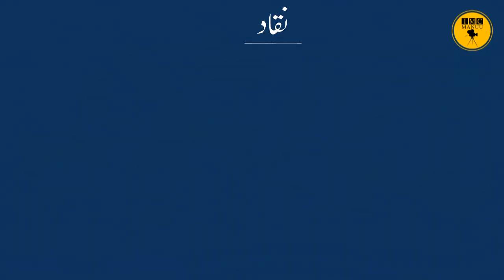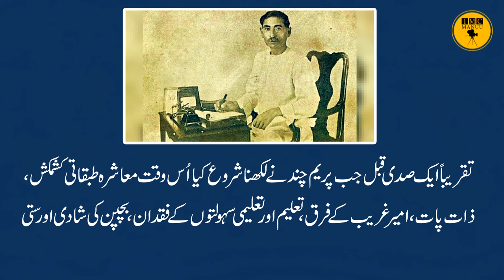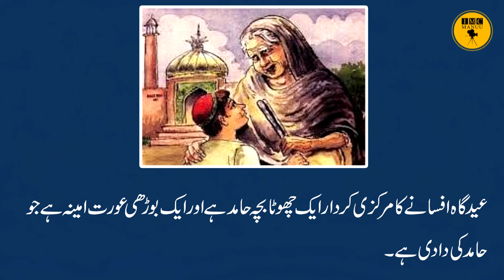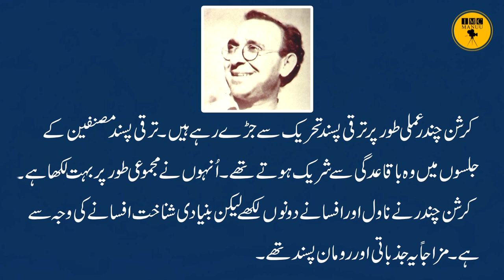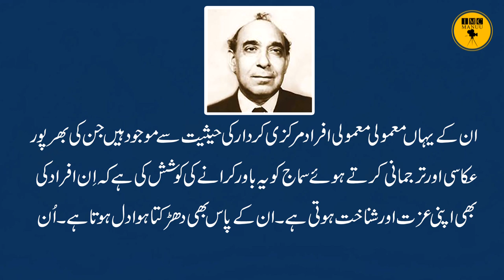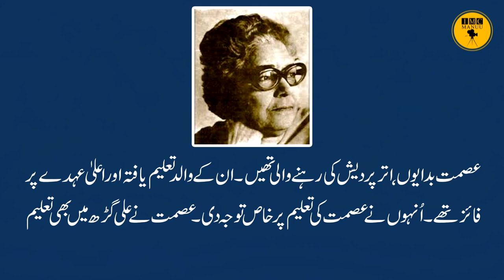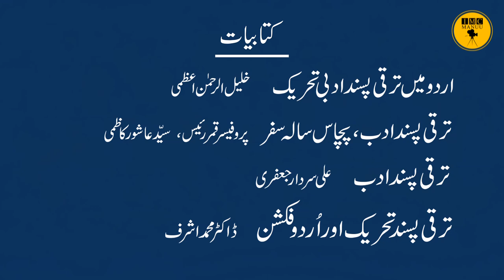Urdu Fiction Par Taraqqi Pasand Tehreek Ke Asrat || B.A First Year || M.A Urdu || IMC, MANUU